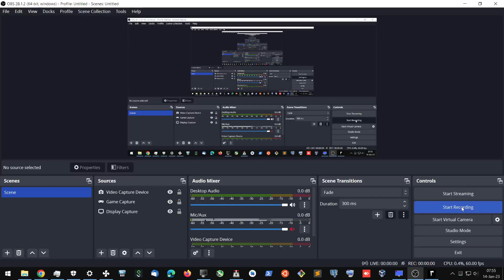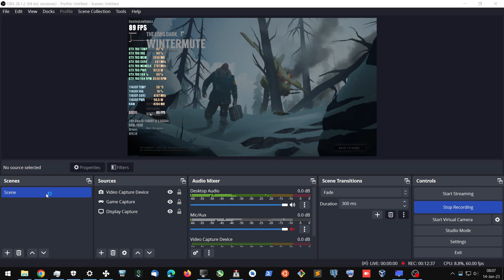The Long Dark - GTX 760 3GB - Intel i5-11400F - 1080p Low Benchmark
The Long Dark - PC Gameplay
Nvidia Geforce GTX 760 3GB 192-bit OEM
1080p Vsync OFF
Graphics Quality: Low
Processor: Intel Core i5 11400F
RAM: 16GB DDR4 3200MHz (2x8GB)
Driver: 474.14